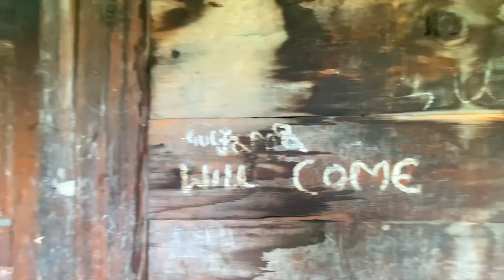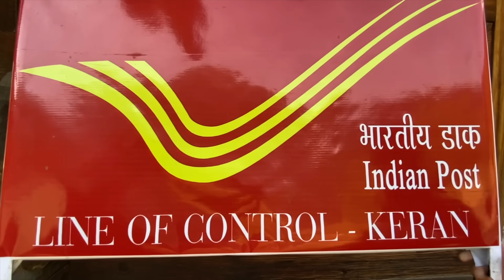NO ARMY, NO FENCING 😳 THIS IS INDIA PAKISTAN LOC | KERAN - ONE VILLAGE TWO COUNTRIES | Ep. 07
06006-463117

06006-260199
Raja Camps ( Keran )

Homestay Option